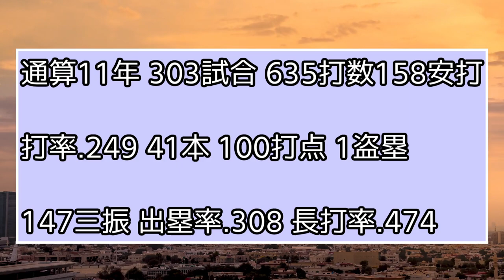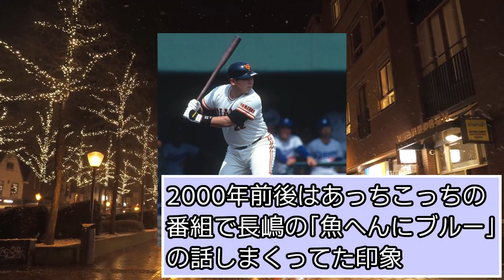巨人コーチ、デーブ大久保の通算成績wwwww【読売ジャイアンツ】【巨人】【西武ライオンズ】【なんJ、５ch、２ch反応】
コーチの現役時代の成績について
○この動画の教育的価値
デーブ大久保の成績について知れる